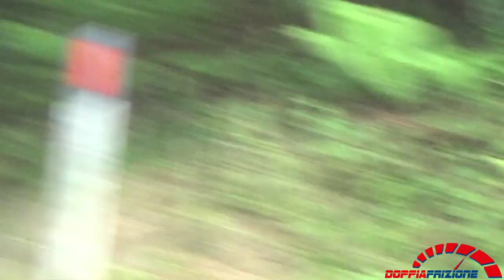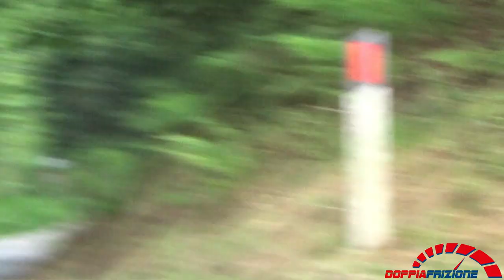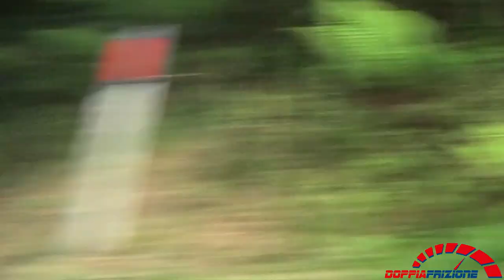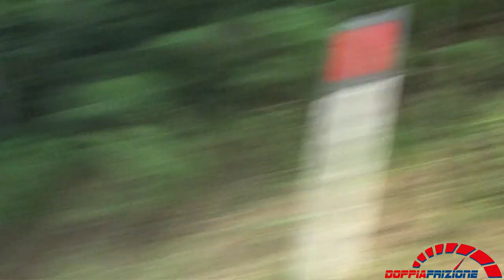Rally Della Lana 2020----PS7---Curino